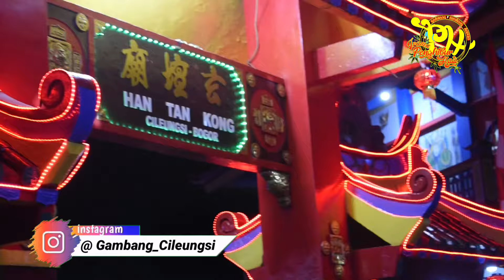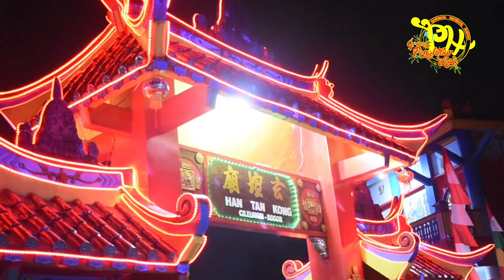SAH GWEE CAP GO 2575 | HAN TAN KONG |Gambang Kromong Cileungsi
Perayaan acara SEJIT kongco Y. M. HAN TAN KONG tepat di tanggalan china yaitu Sah Gwee Cap Go 2575, tanggal nasional nya 23 dan 24 April 2024

Call Me / What’s Up : 0858 – 8123 – 2573